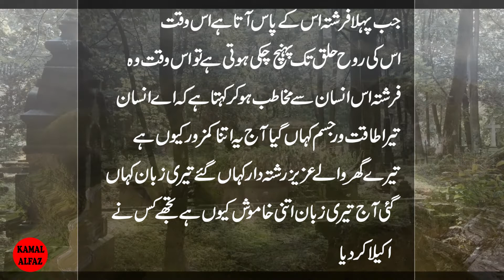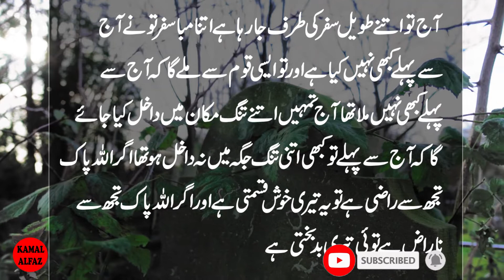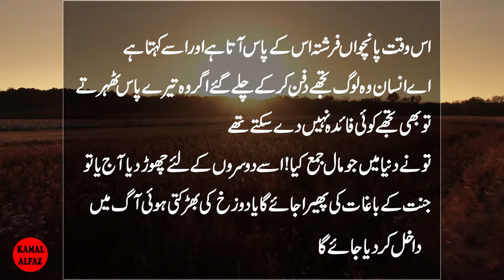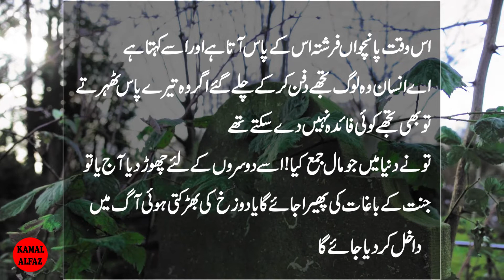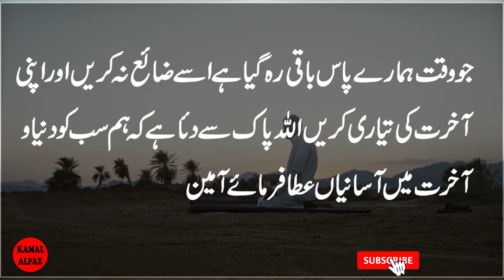Insan ky pass kis waqt Farishty Aaty hein | Aaj ki Achi Baatein | Urdu and Hindi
Insan ky pass kis waqt Farishty Aaty hein  | Aaj ki Achi Baatein | Urdu and Hindi | Pyary Nabi ( S.A.W) ny farmaya  | Kamal Alfaz Tv
Artist Voice & Editors :
Label : Kamal Alfaz Tv
Uploaded By : Kamal Alfaz Tv (YouTube Channel)